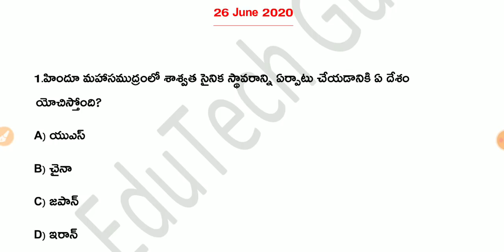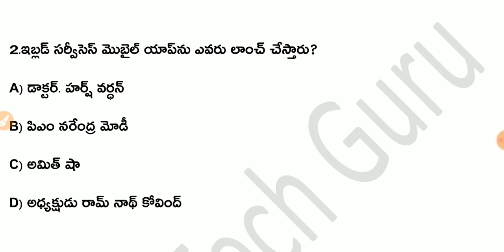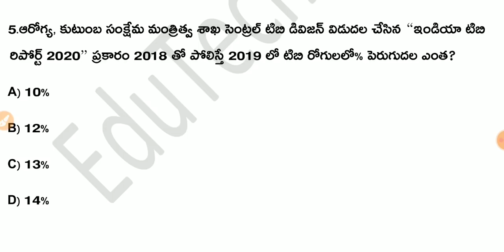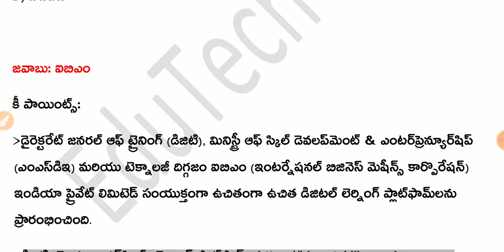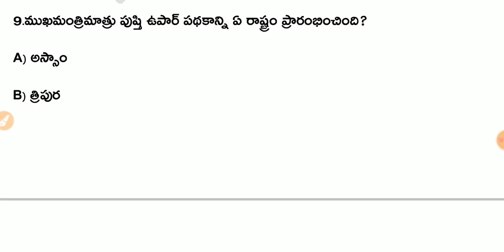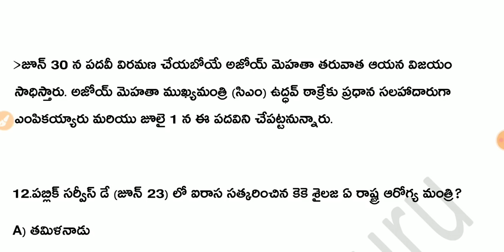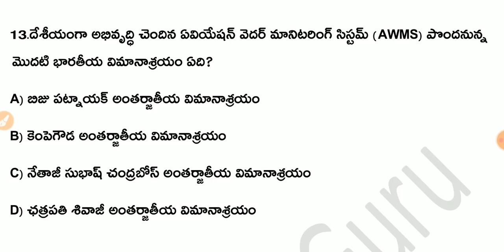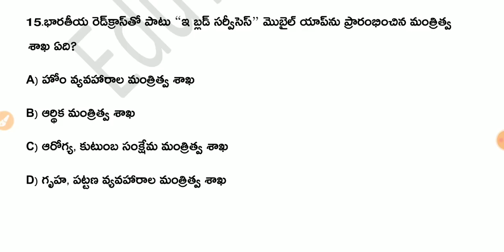Daily Current Affairs in Telugu| 26 June 2020 Current Affairs | MCQ Current Affairs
EduTech Guru
About Education